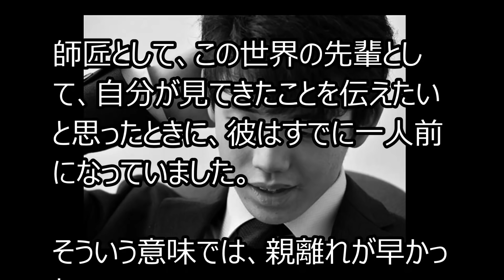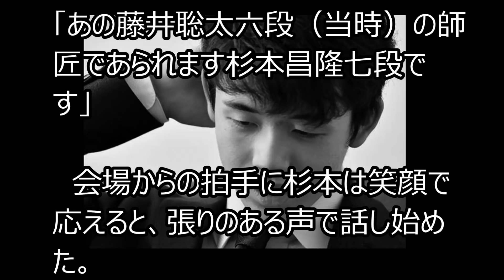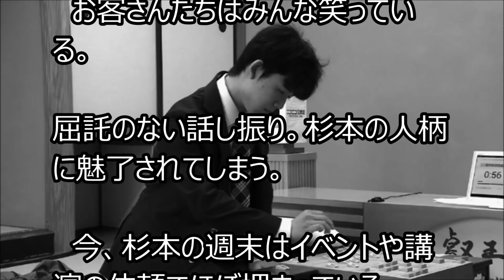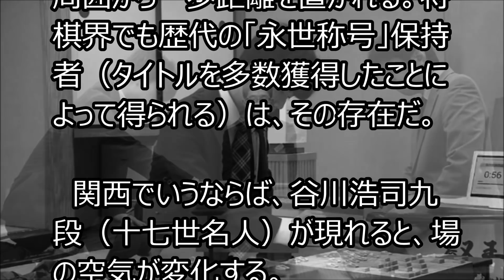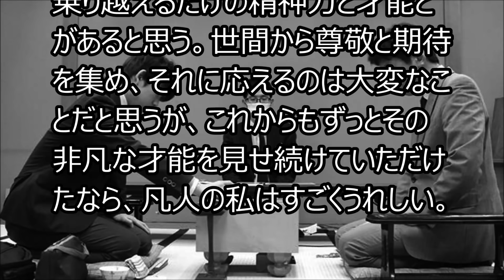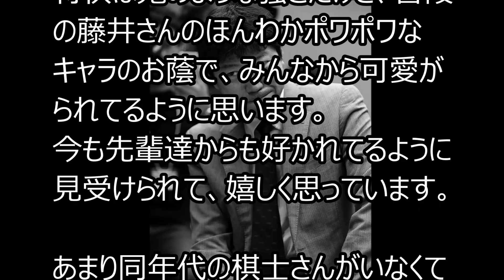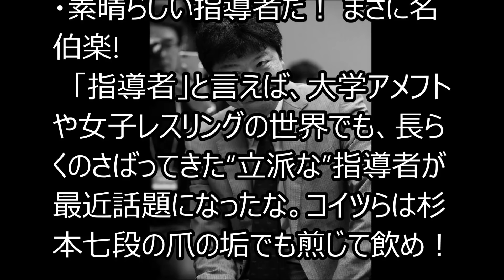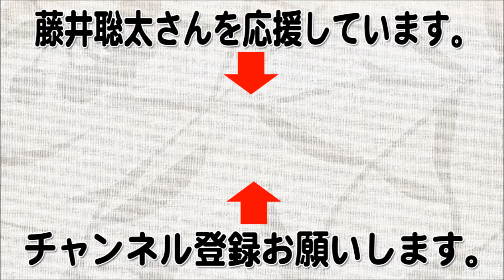藤井聡太七段を杉本昌隆七段が破門か？!「師弟とは違う」の一言に一同驚愕。そして藤井聡太六段（当時）の師匠とアナウンス…その真相とは。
■藤井聡太さんを応援しよう！

■記事概要

藤井聡太「トッププロの宿命」を師匠・杉本昌隆七段が語る

藤井聡太の師匠である杉本昌隆七段は、自分と藤井の関係は「普通の師弟とは違う」と言う。

「藤井はまだ15歳ですから、普通ならまだ奨励会で修行の年齢です。

師匠として、この世界の先輩として、自分が見てきたことを伝えたいと思ったときに、彼はすでに一人前になっていました。

将棋 棋譜並べ ▲藤井聡太七段 △中村亮介六段 第44期棋王戦予選 「技巧２」の棋譜解析 No.2013 四間飛車 Shogi/Japanese Chess

【将棋】第44期棋王戦 予選 藤井聡太七段 vs 中村亮介六段 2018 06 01金 6

【速報】藤井七段と中村六段が棋王戦本戦出場をかけた対局が終了！！本戦出場を決め菅井王位と対決するのは？

【将棋】第44期棋王戦 予選 藤井聡太七段 vs 中村亮介六段 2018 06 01金 2

【将棋】第44期棋王戦 予選 藤井聡太七段 vs 中村亮介六段 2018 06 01金 4

【将棋】第44期棋王戦 予選 藤井聡太七段 vs 中村亮介六段 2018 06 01金

【将棋】第44期棋王戦 予選 藤井聡太七段 vs 中村亮介六段 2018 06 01金 7

藤井7段VS中村6段 "ある戦法"で中村はミラクルを起こせるか...藤井7段今年度５戦全勝【棋王戦予選決勝】

１位は豊島八段か藤井聡太七段か…最新プロ棋士実力ランキングトップ10を語りながら　10分切れ負け将棋ウォーズ実況　角換わり48金型

藤井七段が悪手をも覆した勝負手に中村亮介六段も完敗！！勝敗を決めた天才が指した一手とは？

藤井聡太七段vs中村亮介六段 第44期棋王戦 予選【将棋2018年5月29日】

【速報】藤井聡太7段が中村6段の得意戦法を破り勝利で本戦へ!!..今年度6戦全勝【棋王戦6.1】

【将棋】第44期棋王戦 予選 藤井聡太七段 vs 中村亮介六段 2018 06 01金 3

藤井聡太七段は中村亮介六段が得意の振り飛車にどう対応するのか？ 【途中経過】

藤井聡太七段、うっかり指したとんでもない手にＡＩが暴走！？「強すぎる」異次元の悪手にAIもお手上げ……

藤井聡太七段から生汗ダラダラでコレはマズイとプロ棋士逃走中！高校生相手にそんなの無かった。と　しらばっくれる真の狙いとは……

藤井聡太七段　もはや将棋のルールが違うのか？錯覚する程の強さにプロ棋士絶叫！悪魔の1手？それとも神の1手？誰もわからない歴史的一手とは…

藤井聡太七段に「なんでみんな勝てないの？」と元大物棋士がバッサリ。欠点が無いと言いつつも「負ける気がしない」と見事な自信過剰っぷり ……

藤井聡太七段、「そんな使い方するなんて！」高校生とは思えぬ獲得賞金の使い道に一同真っ青。竜王獲得なら4000万円超！なのに…

藤井聡太七段　口ひげ、茶髪、ピンクのヤンキー○○に絡まれるも一撃で撃退した方法がスゴイ。　ワイルドなおっさん相手に平常心で臨み、危なげなく返り討ちにした驚愕の戦法が明らかに。

藤井聡太に対し師匠杉本昌隆七段が放った強気の一言「私の方が早い！」はたしてその真相は？

藤井聡太七段 超早指し棋戦の挑戦前に放たれた衝撃の”ある一言”に一同驚愕。長考or早指しどっち好き？圧倒的な強さと微笑の真相が…

藤井聡太七段 ひふみんの想う藤井七段と伝説の棋士との対戦内容が驚愕の結果だった。大山、升田、中原、米長、谷川といった名棋士と戦ったら？との質問に…

藤井聡太七段に超早指し棋戦で連敗した橋本崇載八段が放った衝撃の一言。相穴熊から先に仕掛けたものの…神の子の反撃にさすがのハッシーも戦意を喪失…。

藤井聡太七段 若手実力者の近藤誠也五段との激しい展開の将棋の対戦後に驚愕の感想を発言。一見、近藤誠也五段優勢のまま最終盤のはずが…勝利の女神を引き寄せる秘策？